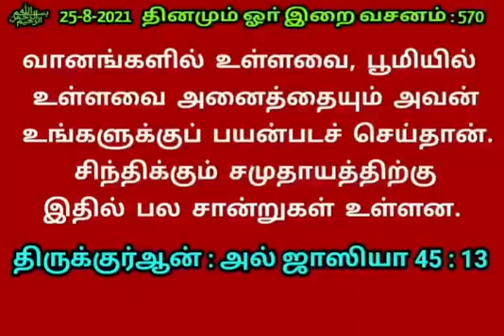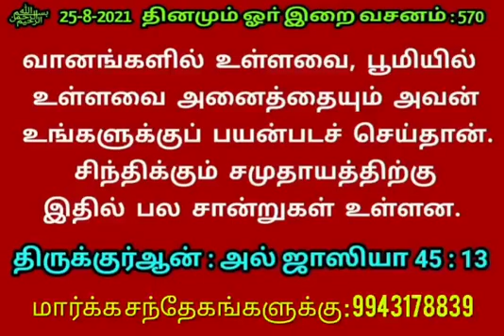570 தினமும் ஓா் இறை வசனம்